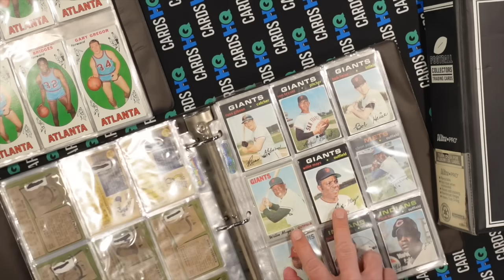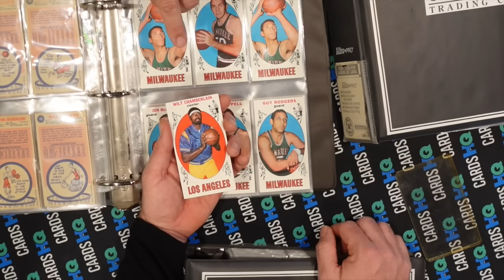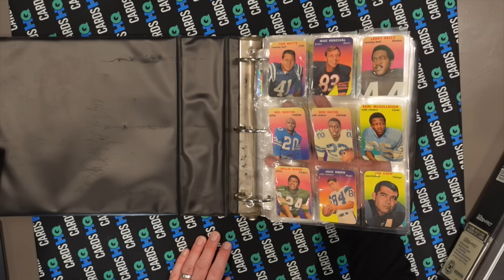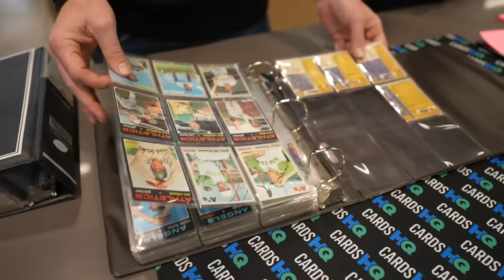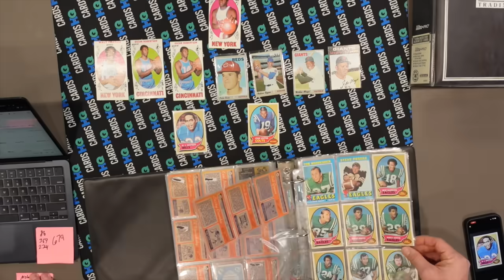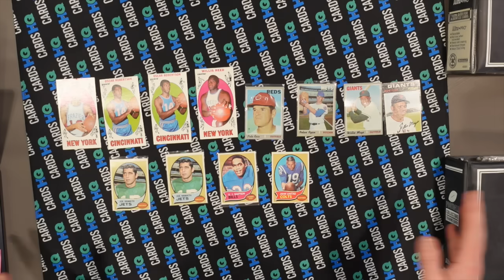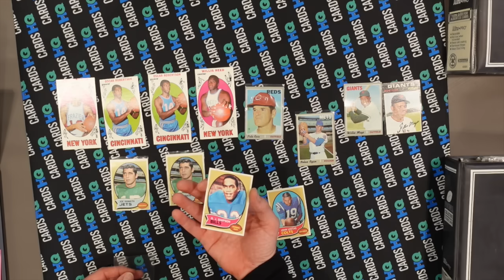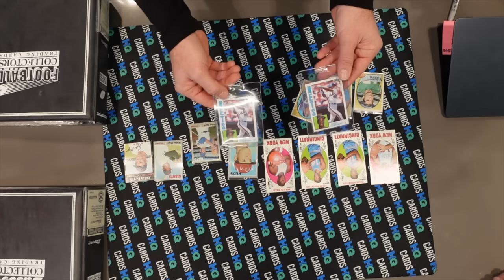Buying a Card Collection Found in an Attic! 🏠